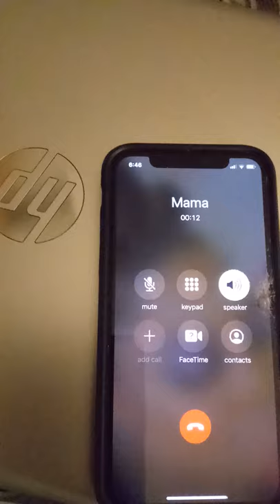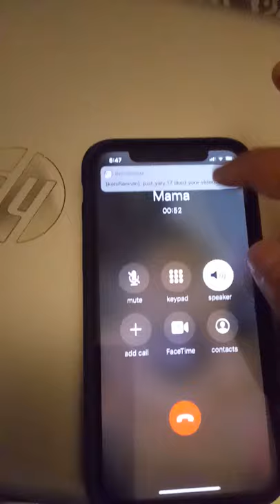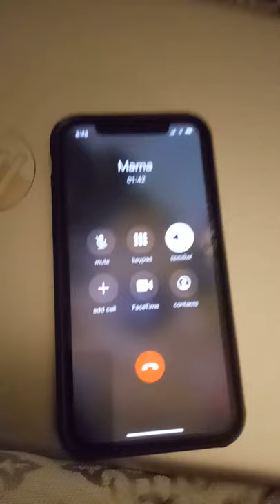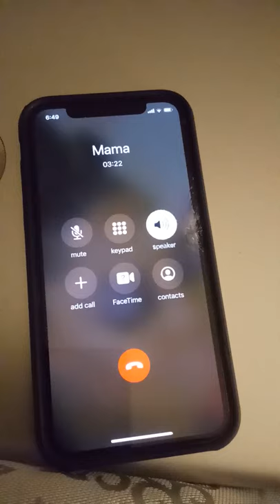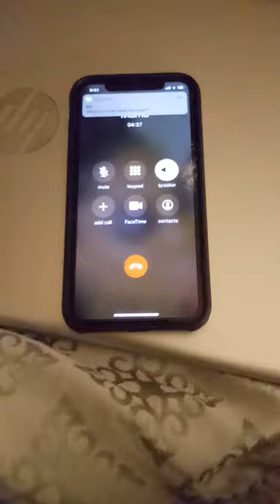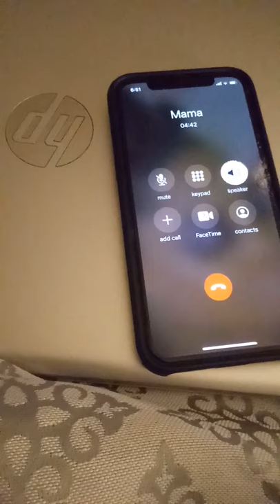KYRESE IS IN JAIL PRANK ON MY MOM!!!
MO IG: @everybodyluvsmo